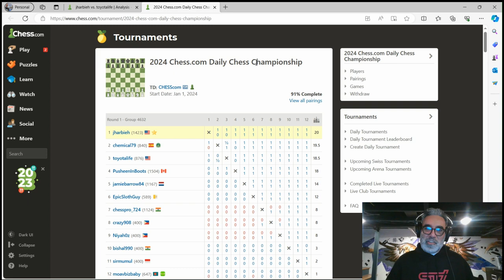A Chess blunder makes perfect. Blunder a piece for profit!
In this video I analyze a chess game I played in the 2024 Chess.com Daily Championship tournament. In this game I blunder a piece for profit :-)

Enjoy the commentary.

For more information on the Chess.com daily chess championship tournament, visit this page: